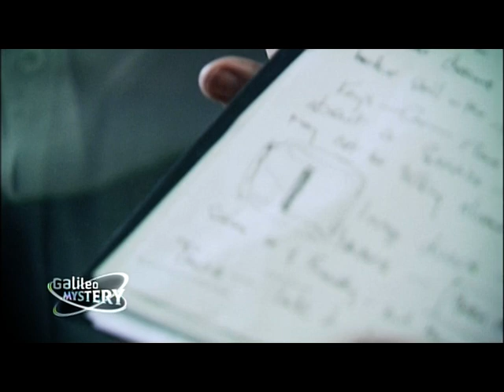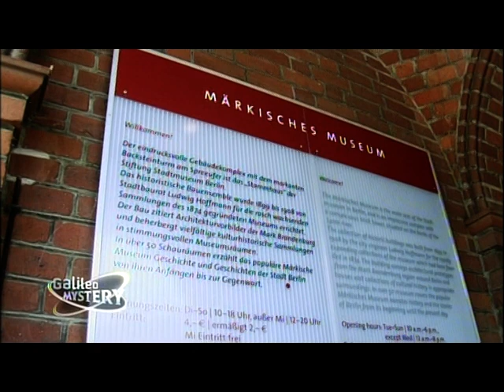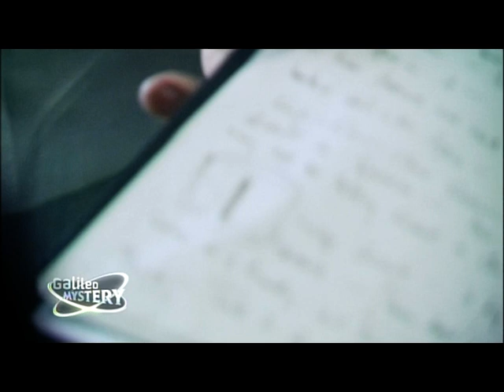Galileo3 Part 2 Of German TV Show.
Last part  3 of brilliant German TV Show.